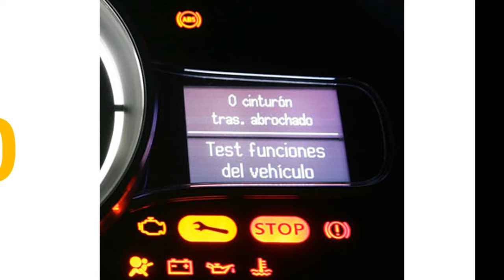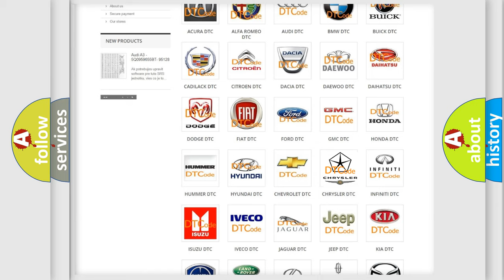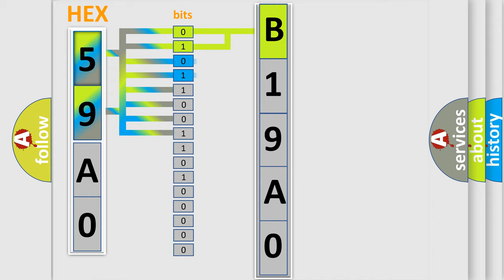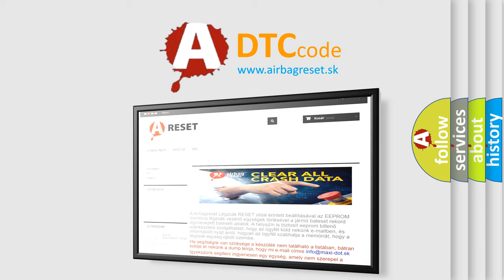DTC Chrysler B19A0 Short Explanation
Contents:
0:21 Basic DTC analysis according to OBD2 protocol standard.
1:48 Insight into programming
2:58 A diagnostically understandable description of the Diagnostic Trouble Code
3:05 Basic error definition

Make:
Chrysler
Code:
B19A0
Definition:
NEUTRAL INDICATOR CONTROL CIRCUIT LOW
Description:
With the ignition on. The Cluster detects low voltage on the Neutral Indicator Control Circuit
Cause:
(G95) 4WD NEUTRAL INDICATOR CIRCUIT OPEN(G95) 4WD NEUTRAL INDICATOR CIRCUIT SHORTED TO GROUNDTRANSFER CASE SELECTOR SWIITCHINSTRUMENT CLUSTER